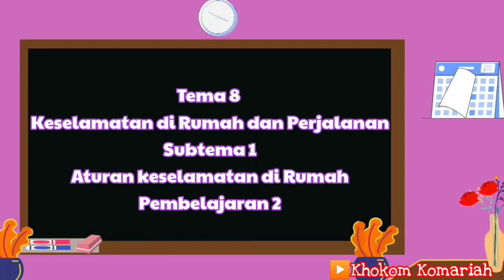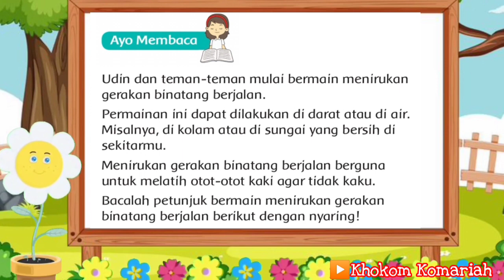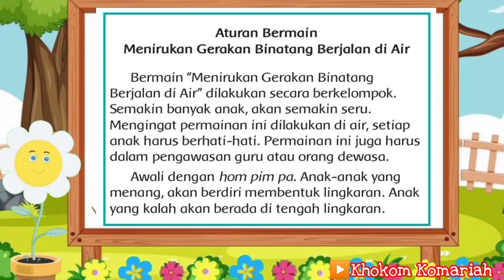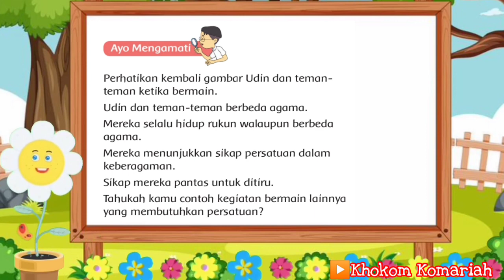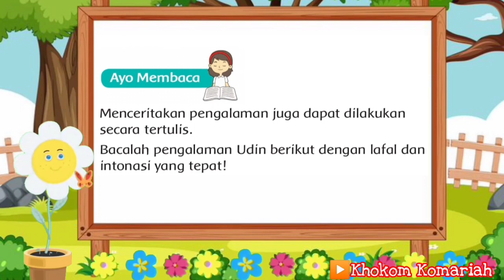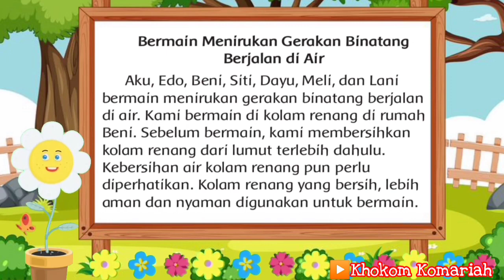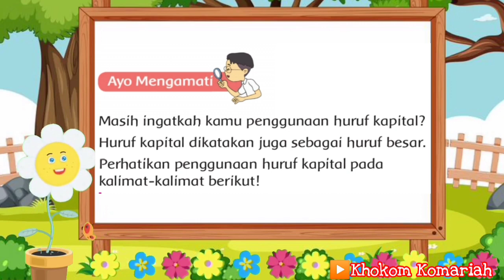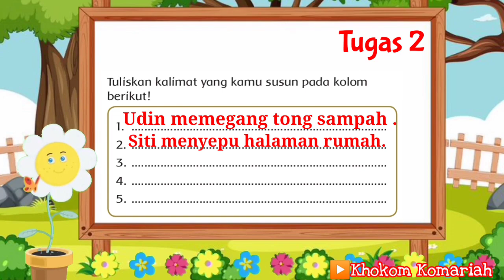Tematik kelas 2 SD Tema 8 subtema 1 Pembelajaran 2